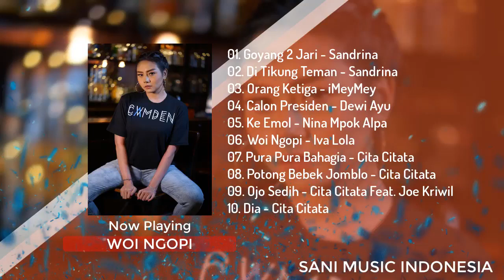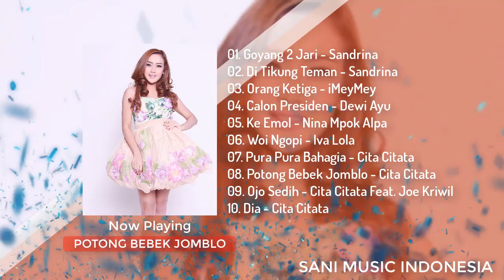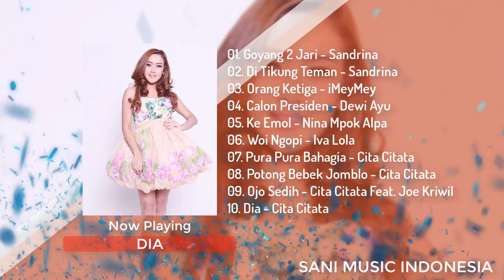Kompilasi Top 10 Dangdut Terbaik Di Tahun 2018